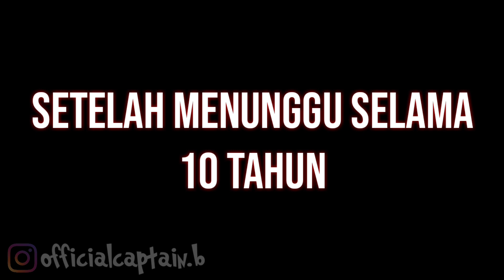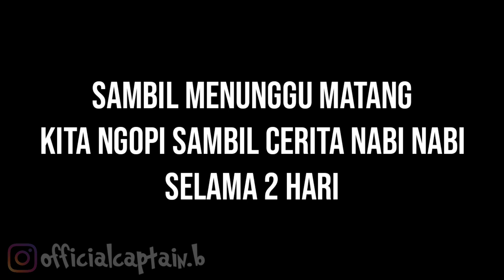CHALLENGE MASAK TANPA KOMPOR & API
cooking time guys,,,
di video kali ini kita challenge masak menu makanan terenak, ternikmat, & terlezat tanpa kompor dan api, karena kita adalah cheff & koki terhebat & terhandal sepanjang masa